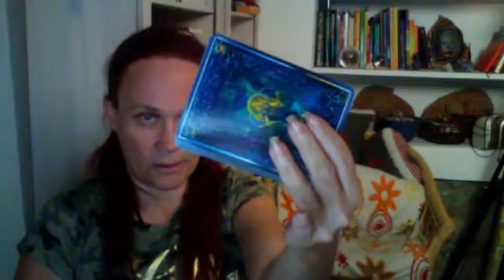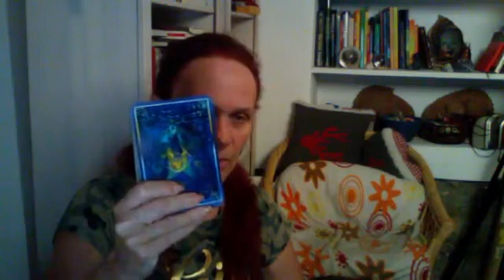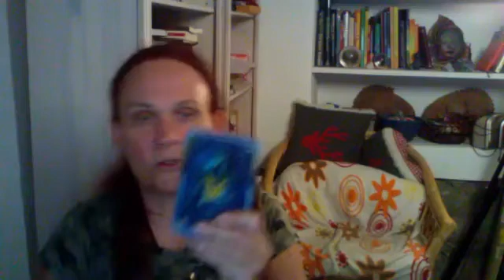Warum Doreen ihre Karten Decks verteufelt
Glaubenskrise ..?? einer Engeldame - oder doch nur Fake - Analysen und Geschwurbel

wenn ihr also eines oder mehrere dieser Kartendecks habt .. nun gut - ihr könnt sie verbrennen .. weil sie sind ja teuflischen Ursprungs oder ihr macht einfach weiterhin das damit .. was ihr auch bisher damit gemacht habt .. nämlich Orakeln und habt Spaß dabei ..
eure Tahuti